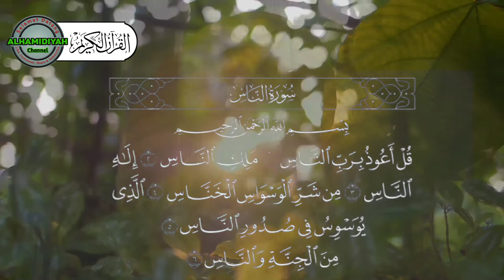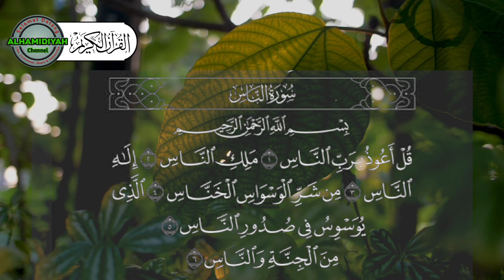Bacaan RUQYAH Untuk Kesehatan Ibu Hamil Dan Janin Dalam Kandungan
Demikian pentingnya kita membaca, merenungi, dan mengamalkan ayat-ayat Alquran. Allah SWT berfirman dalam QS Yunus ayat 57, "Wahai manusia! Sungguh telah datang kepadamu pelajaran (Alquran) dari Tuhanmu, penyembuh bagi penyakit yang ada dalam dada, dan petunjuk serta rahmat bagi orang yang beriman."

Namun, anjuran itu diberikan kepada setiap orang beriman. Termasuk bagi orang hamil. Menurut Majelis Tarjih Muhammadiyah, ketenangan jiwa bagi orang hamil berpengaruh bagi kehamilannya.

Berikut ini kamui suguhkan bacaan surat
1. Surat Al Fatihah
2. Surat Al Baqarah Ayat 255
3. Ayat Kursi
4. Surat Al Ikhlas
5. Surat Al Falaq
6. Surat An Nas

dari para Qori' & Qori'ah terbaik untuk para ibu hamil.
Semoga bermanfaat dan menjadikan ibu dan bayi yang ada dalam kandungan sehat dan di permudah dalam proses persalinan serta mendapatkan keturuna yang soleh dan solehah. Amiin

Jangan lupa untuk terus mendukung kami dgn cara :
dan tonton juga video kami yang lainnya.